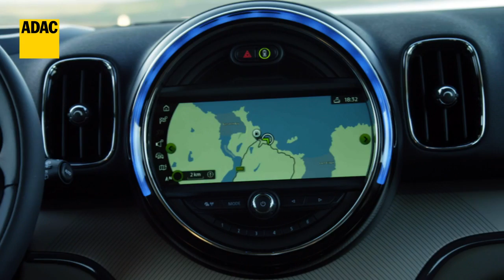Motorwelt-Check: Dacia Sandero Stepway gegen Mini Countryman | ADAC 2017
Mini Countryman gegen Dacia Sandero Stepway – ein ungleicher Vergleich zwischen zwei Kompakt-SUV. Die ADAC Motorwelt wagt sich trotzdem daran. Schließlich stellt sich die spannende Frage: Schicker Lifestyle-Flitzer oder schlichter Billigheimer? Konkret: Wer bietet mehr: der Mini für 30.000 Euro oder der Dacia für unter 15.000 Euro.